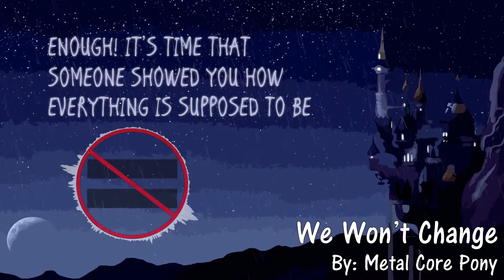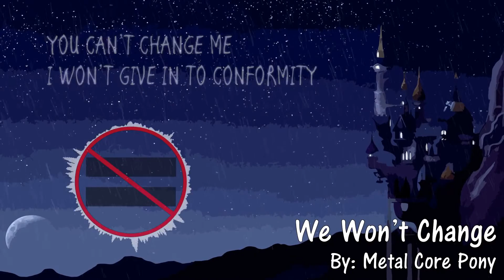Metal Core Pony -- We Won't Change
Hello again all you awesome listeners! Took a while to release this track, but I finally did it! It was gonna be a cooler looking video, but my friend had issues with his After Effects programs, so I went and made my own video instead. Hopefully it doesn't look too terrible for all of you guys. Anyways, I hope you all enjoy this song!

My idea for this song came about as I was watching the first episode of season 5. The idea of all ponies being equal really made me think of how conformity is in our very own world. I've never really liked the idea of doing what people say just because it's what everyone else is doing. I also thought this could be somewhat tied in to our own fandom as well, how many people tell us to not like the show and be the way everyone else is, what society expects us to like and dislike. Be who you are, and don't be afraid to show it to everyone else, and don't ever let others make live the life they want you to live. You're your own person, and you always will be.

So, I think I'm gonna start to not release my songs for free now, mainly cause I could use the extra money and stuff. Any amount will help pay for me to make it to certain events where you all can meet me, as well as help pay for school right now, so I'll at least have a little bet less debt once I finish it all. Hopefully you all will understand. ^^;

I couldn't really find the source of the artwork, so I'll just drop a link to the full picture itself that I found when searching for it:

If you wanna help support me even further, possibly get me some new equipment, wanna see me go to a couple of conventions, or just have some spare money, then consider donating to me! I appreciate any and all donation amounts that you guys send me! :)

Lyrics:

Everyone in this world
Is created exactly the same way.
What makes us unique
Are the many ways that we are raised.

Throughout our entire lives
It’s always do this and do that,
Be this and be that.
No matter who you are,
Just be like everyone else.

No!
That’s not how the world works now.
Stop!
I won’t give in to your demands.
Enough!
It’s time that someone showed you
How everything is supposed to be.

Speak out loud.
It’s time to stand up.
It’s time to stand out.

Who do you think we are? We won’t go down so easily.
You can’t change me. I won’t give into conformity.
How many times do I gotta say it? The road less traveled, I yearn.
No matter what you do it won’t change a thing. When will you ever learn?

Fight for what you think is right.
Don’t let the others tell you how it is.
It’s your own paper, but they have the pen.
It’s your own story, don’t give it to them.

Give me back my life.
Bring an end to this strife.

Don’t spiral down into the middle of them all.

I’ll always say it. I’ll always say it.
Now say it loud.

I’ll always be me.

Folly is the mind of those who don’t act unique.
Tearing from the norm is what you should seek.